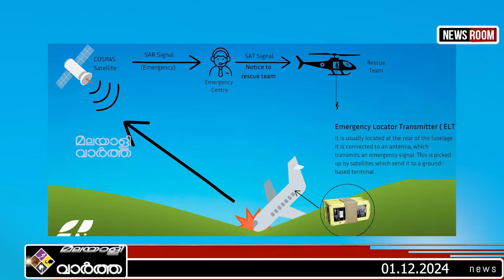FLIGHT സംഭവിച്ചത് ഇങ്ങനെ